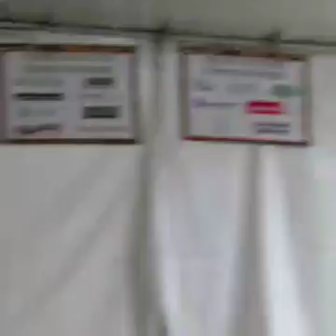2016 DuckFest 2 man Meat calling Contest part 1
Held in St. Peters Missouri on Oct. 1st 2016
Winners
Cory and Jody niccum
2. Cory Niccum Sean Patrick
3. Sean Patrick and Chris Boettcher
4. Seth Fields and Jody Niccum
5. Seth Fields and Brett Eddlemen